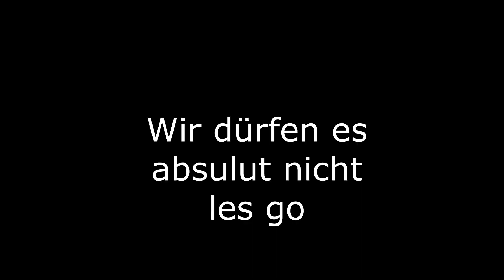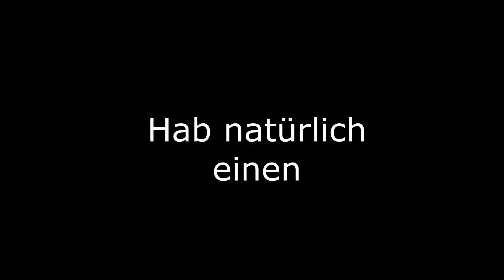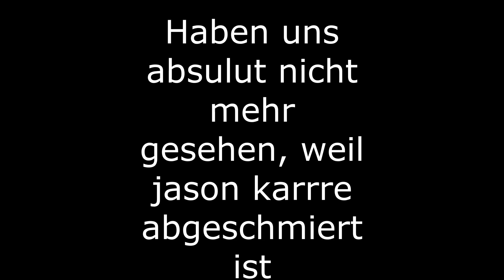OpferEnno geht baden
Bald komme wieder mehr Videos.